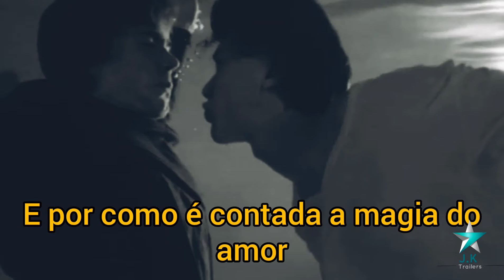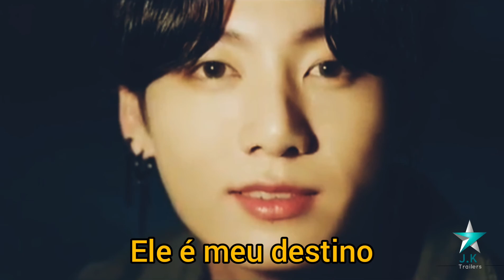fanficition trailer Fio colorido - oficial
Sinopse:
Jungkook é um jovem apaixonado por clichês. Com a proposta da professora de artes de fazer um trabalho sobre “lendas”, ele decide abordar a sua favorita: Akai Ito, na qual acredita-se que existem amores predestinados, unidos por um fio vermelho. Ele e Jimin, sua dupla de trabalho, decidem fazer um teatro apresentando uma crítica à exclusividade heterossexual na protagonização de histórias românticas. E vivenciando o preconceito na pele, Jungkook se vê impedido de viver um romance pela agressividade do pai conservador. Cabe ao tempo mostrar como o amor não se acaba facilmente, tornando o reencontro de Jungkook e Jimin mais especial que nos sonhos fantasiosos do mais novo.

Autora: @baej |

link da obra: